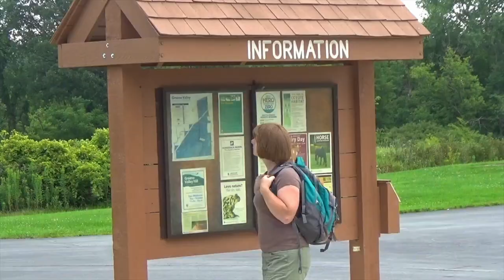What is Ecology? Let's do some!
While I was at the annual meeting for the Ecological Society of America, I decided to meet some other ecologists and talk to them about our field of study. Thank you to all of my interviewees!